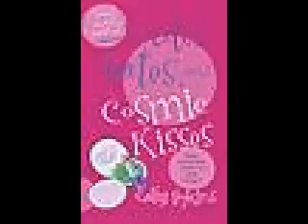books with no music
my 4 vid and i was so bored that i made a video about books